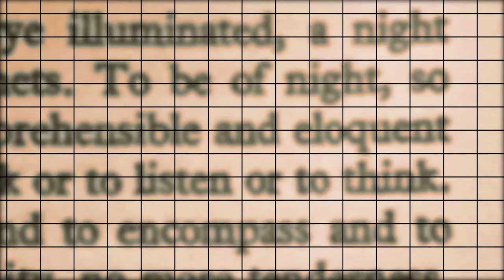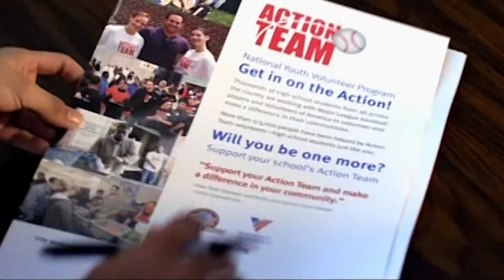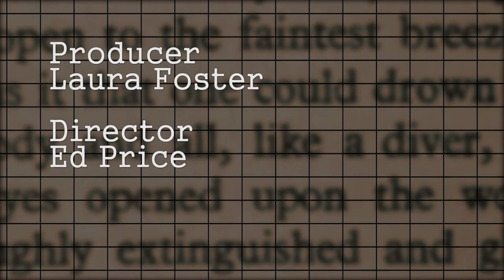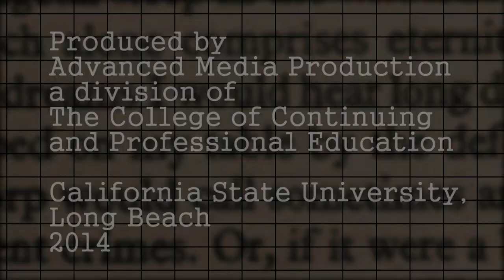Probability and Statistics: Gambling on Public Perception with Misleading Numbers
Host Dave Kelly welcomes Dr. Ömer Benli. Associate Dean of the College of Business Administration and Professor in the Department of Information Systems at California State University, Long Beach.
His areas of research interest are logic-based methods in optimization and analysis & design of supply chain & logistics systems.